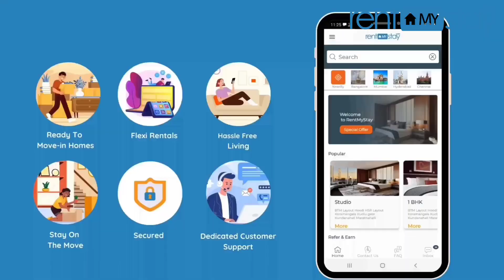Couple friendly 1BHK fully furnished flat near bagmane consultation business park|LNC Residency |RMS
Furnished Flat on rent in Marathahalli
✅ No Brokerage
✅ Short term
✅Long term

Amenities:
         ✔️Fridge
         ✔️Sofa or Deewan
         ✔️TV
         ✔️Kitchen Utensils
         ✔️Bed
         ✔️Geyser
         ✔️Center table
         ✔️Wardrobe
         ✔️Lights
         ✔️Fans

✅Family
✅Bachelor
✅Couple